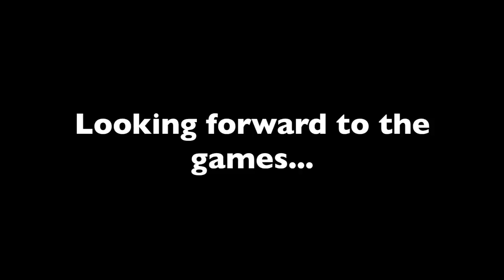INTERVIEW: Ed Upson excited for new season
Ed Upson talks to iFollow MK Dons after the side's first training session ahead of the 2017/18 campaign...